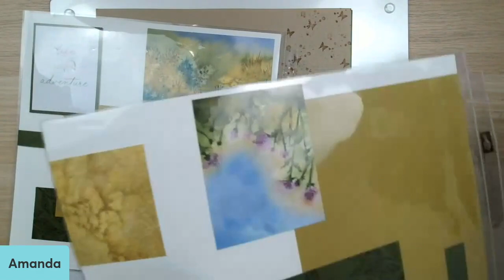Scrapbooking - Where to Start? Titles and Journalling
In this Scrapbooking - Where to Start? video we look at Titles and Journalling.  These are some of the foundations of Scrapbooking.  In order to preserve the memories we need to explain the who, the what and the where.  You will find more information on my blog about Scrapbooking and a NEW online class - Introduction to Scrapbooking, with more than 5 hours of tutorials.

🛒 To shop Stampin' Up!

Invest in some Alphabet dies and stamps, you will never run out of a letter again.